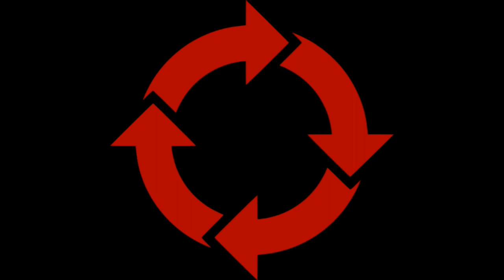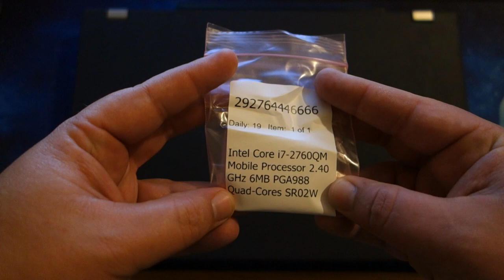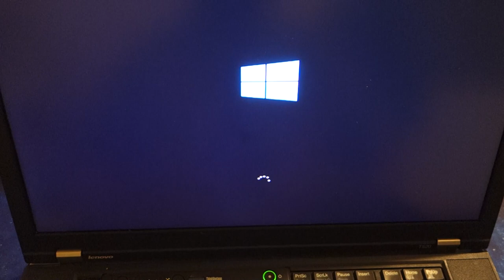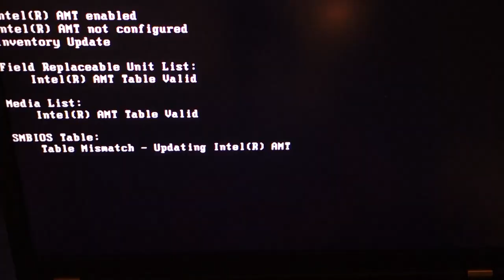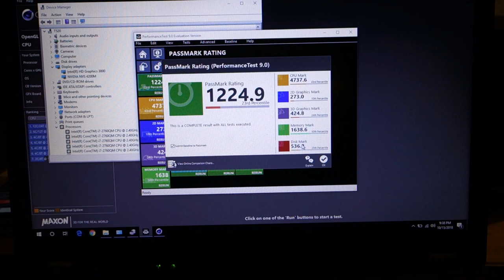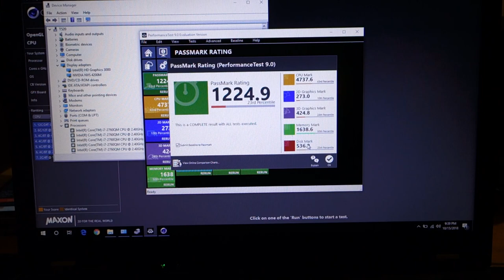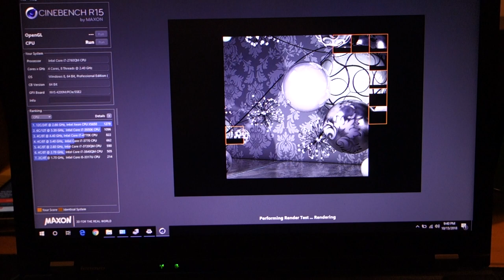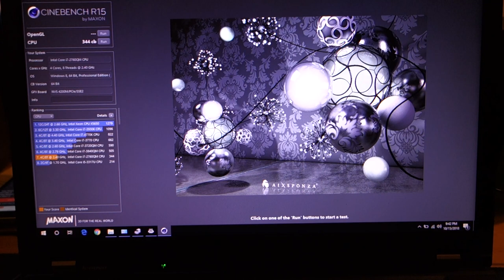Lenovo Thinkpad T520 CPU upgrade Core i5 2520M to i7 2760QM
New way to support my channel I have set up "buy me a coffee", I don't drink coffee, but I do need money to buy things like ram, storage drives, etc.

BTC - 3JWqF5emoJ7AN9BxL5Lvqs2BkWoXeVUcQQ
BCH - qrcg9z9wdrxlcmclhpgfx7yy652cskhr2ucxh5ehx6
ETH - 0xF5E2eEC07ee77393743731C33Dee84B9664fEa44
ETC - 0x3391C0C5a75841eb772A4FC963d1895A31C1feb7